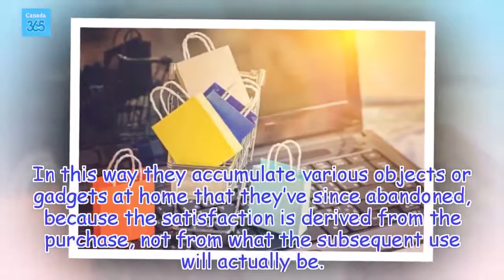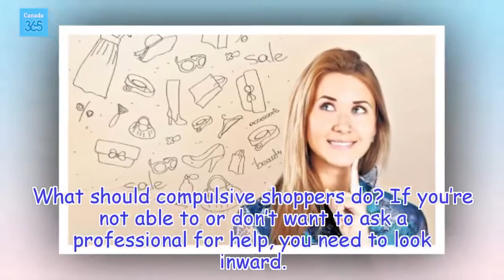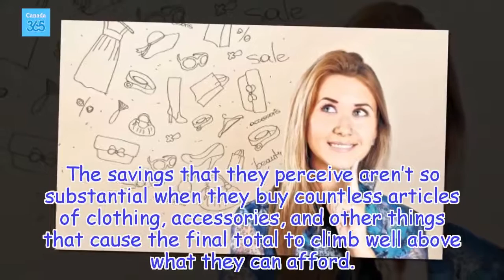What are Compulsive Shoppers Running From? - Canada 365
Compulsive shoppers are trying to fill an internal void by spending money and acquiring money, clothes, and things they don’t need. The problem is that their inner emptiness never actually disappears.